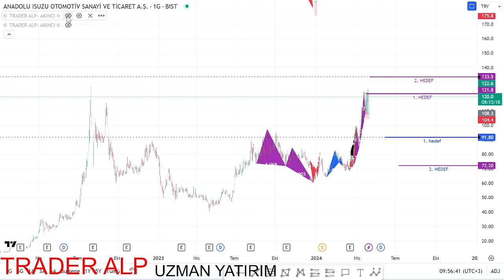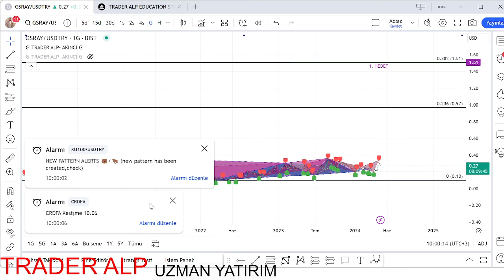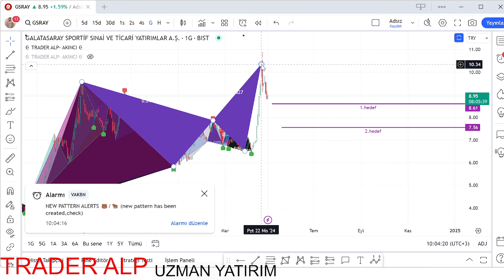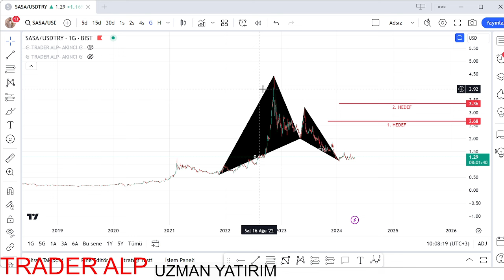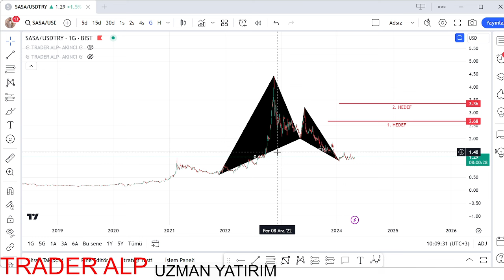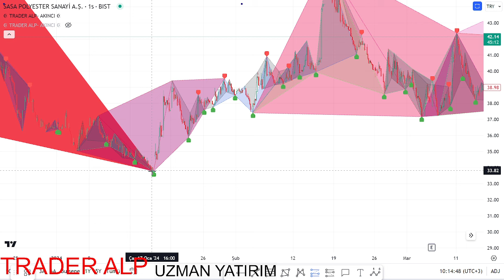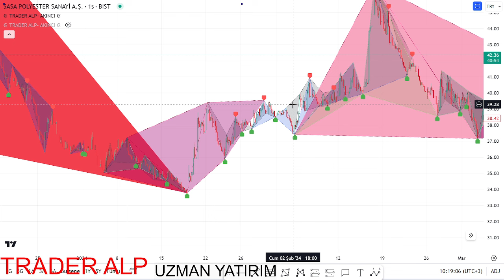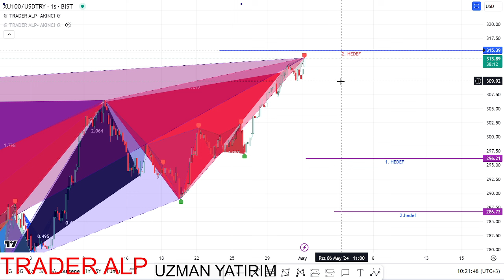sasa hisse sahipleri dikkatli olun